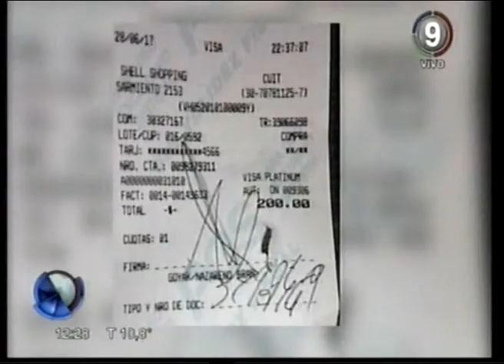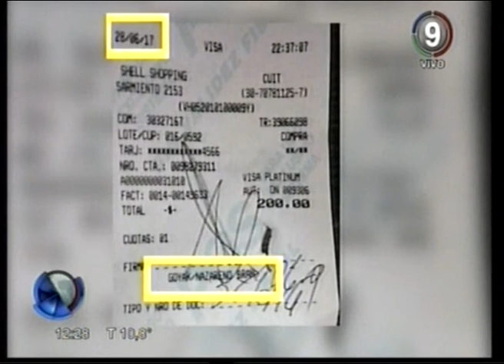Canal 9 Bahía Blanca -